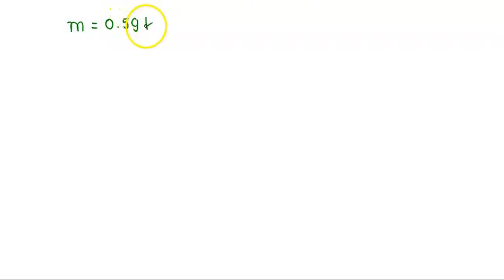builder is demolishing the chimney of a house and slides the old bricks down to the ground on strai…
builder is demolishing the chimney of a house and slides the old bricks down to the ground on straight chute 10m long inclined at 422 to the horizontal. Each brick has mass 3kg: (i) Draw diagram showing the forces acting on brick as it slides down the chute; assuming the chute to have a flat cross-section and smooth surface. (ii) Find the acceleration of the brick. (iii) Find the time the brick takes to reach the ground. In fact the chute is not smooth and the ground. brick takes 3 to reach the (iv) Find the frictional force acting constant. on the brick, assuming it to be